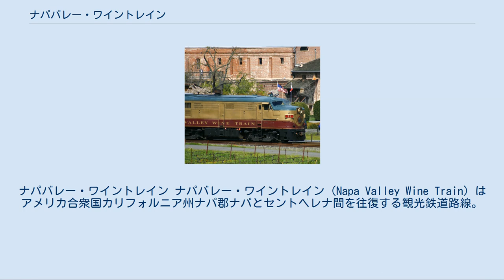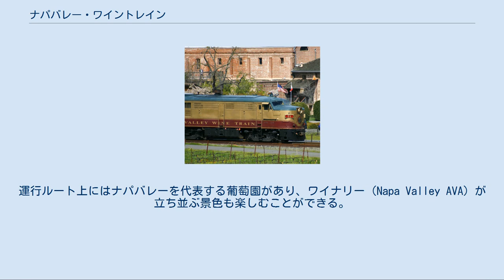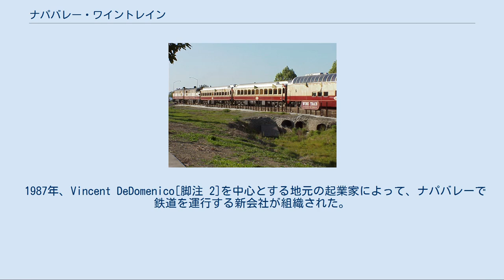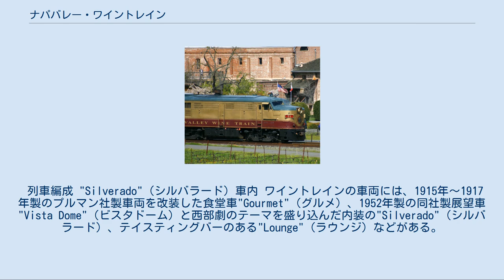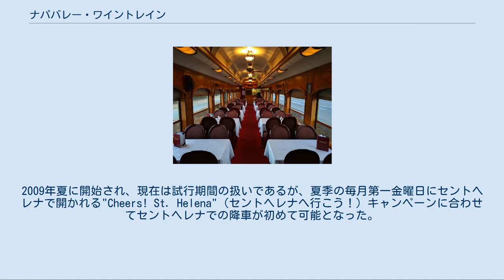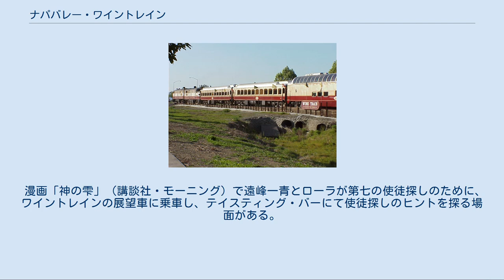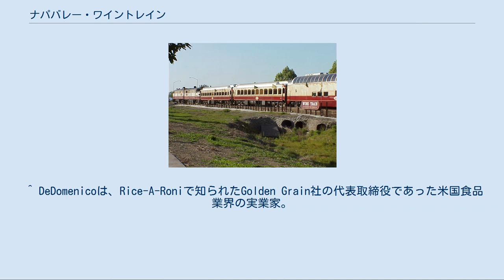ナパバレー・ワイントレイン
ナパバレー・ワイントレイン ナパバレー・ワイントレイン（Napa Valley Wine Train）はアメリカ合衆国カリフォルニア州ナパ郡ナパとセントヘレナ間を往復する観光鉄道路線。
ナパヴァレー・ワイン・トレインとも表記する。
ワインカントリー (カリフォルニア州)にメインスポットとなっている。
カリフォルニアワインが車内で振る舞われる。
 ナパバレー・ワイントレイン社が提供する専用の列車ツアー運行が主用途である。
ナパバレー・ワイントレインには改装されたアンティーク車両が使われており、さまざまなツアーのラインアップが用意されている。
その内容は、列車がナパとセントヘレナを往復する間に、車内ランチやディナー、またはミステリー仕掛けの車内企画を楽しんだり、沿線のワイナリーを訪問したりというもの。
列車はナパ市内の駅を出発し、州道29号線に沿ってヨントヴィル、ラザフォード、オークヴィルを経由してセントヘレナまで走り、またナパに戻ってくる。
運行ルート上にはナパバレーを代表する葡萄園があり、ワイナリー（Napa Valley AVA）が立ち並ぶ景色も楽しむことができる。
2009年の日本映画サイドウェイズ（日本版サイドウェイ）のロケ地に使用された。
 ナパバレー・ワイントレインは、もともとナパバレー鉄道が使用していた廃線の一部を利用している。
ナパバレー鉄道はカリフォルニア開拓者の一人、サミュエル・ブラナン（Samuel Brannan）がリゾート地カリストガへのアクセスを提供するために1864年に開通した鉄道で、ヴァレーホに及ぶ延長68kmの路線であった。
ヴァレーホからは、フェリーを使ってサンフランシスコ・ベイエリアと行き来ができた。
ナパバレー鉄道はその後カリフォルニア・パシフィック鉄道、さらにサザン・パシフィック鉄道に売却され、路線は1987年まで使用された [脚注 1]。
 1987年、Vincent DeDomenico[脚注 2]を中心とする地元の起業家によって、ナパバレーで鉄道を運行する新会社が組織された。
1985年の公示を通じてサザン・パシフィック鉄道の廃線を知ったDeDomenicoはこの路線の使用権を獲得し、新たに観光専用列車を運行する計画を立てたが、ナパバレーの地元住民や市行政の一部から強い反対にあった。
住民の中に、すでに観光客であふれている町がさらに騒々しくなったり、騒音や公害で悩まされたりすることになるのを恐れた者がいたためである。
強硬派は州の公共サービス委員会を動かし、DeDomenicoの会社にカリフォルニア州環境品質法の厳しい条件をクリアするよう義務付けることを狙ったが、この訴えは1990年にカリフォルニア州最高裁判所によって退けられた。
 1989年9月16日の開業以来、ナパバレー・ワイントレインを利用した旅客は2百万人を超える。
通常は平日2本と週末3本の列車が運行されており、1編成で370人の乗客を収容可能となっている。
 列車編成 "Silverado"（シルバラード）車内 ワイントレインの車両には、1915年〜1917年製のプルマン社製車両を改装した食堂車"Gourmet"（グルメ）、1952年製の同社製展望車"Vista Dome"（ビスタドーム）と西部劇のテーマを盛り込んだ内装の"Silverado"（シルバラード）、テイスティングバーのある"Lounge"（ラウンジ）などがある。
通常の旅客編成では、前記の車両を含む9両を2両のALCO/MLW機関車でけん引して運行している。
 ナパバレー・ワイントレイン社が保有する機関車は、ディーゼルエンジンから天然ガス(CNG)エンジンへの変更が2000年ごろから段階的に進められている。
 牽引機のFPA-4  開業当初より地元住民の強い反対運動にあったナパバレー・ワイントレインだが、創業20年を迎え、さまざまな活動や方針転換を通じて地元との融和を進めている。
地元ホテルとの観光客共同誘致キャンペーンの展開や、地元でボランティア活動に携わる住民に対する無料乗車提供などがその一例であるが、数年前にはまったく考えられなかったような施策がナパ～セントヘレナ間の旅客列車運行である。
2009年夏に開始され、現在は試行期間の扱いであるが、夏季の毎月第一金曜日にセントヘレナで開かれる"Cheers! St. Helena"（セントヘレナへ行こう！）キャンペーンに合わせてセントヘレナでの降車が初...